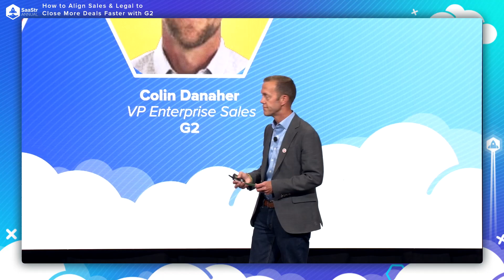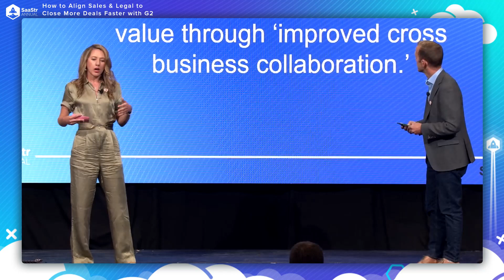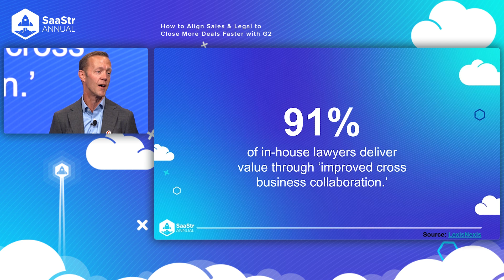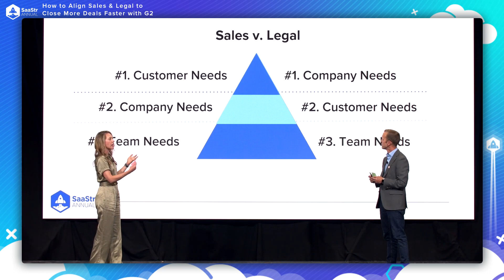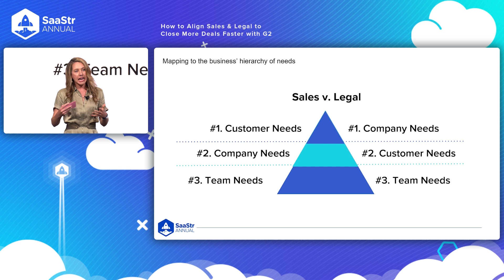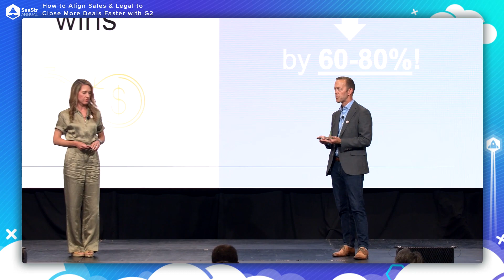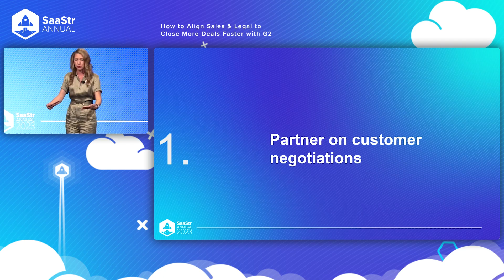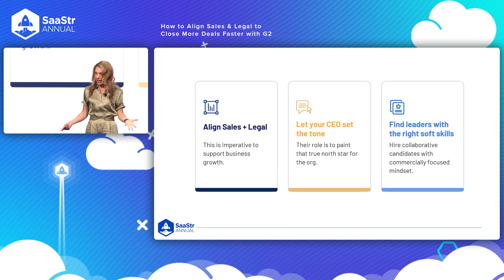How to Align Sales & Legal to Close More Deals Faster with G2 | SaaStr Software Community